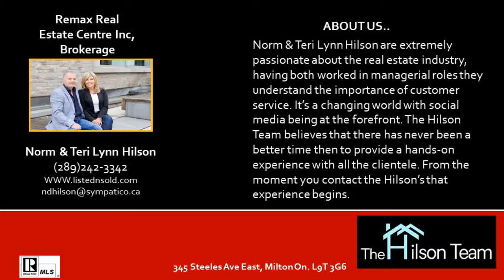Selling My House In Milton L9T 6Z7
Milton On Real Estate Agents L9T 6Z7 Selling My House In Milton L9T 6Z7